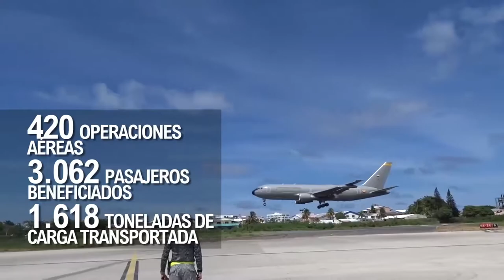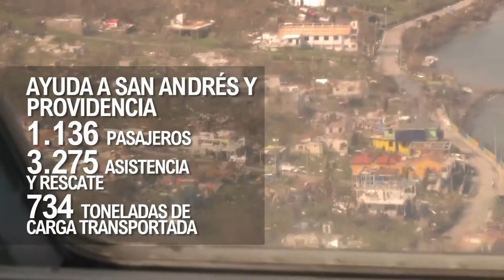Rendición de cuentas 2020 - Fuerza Aérea Colombiana